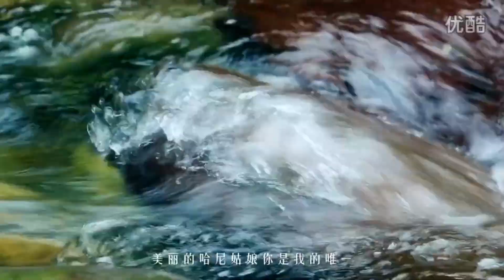[ เพลงฮานีอาข่า ] เจ้าสาวเเสนสวย [ 哈尼新娘 ] [RFOO]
ติดตามความน่ารักๆ และความสดใส..ของสาวๆ และหนุ่มๆอาข่า ได้ทาง
云南红河唯美 [ 哈尼新 ]